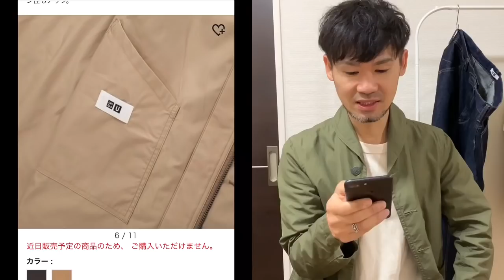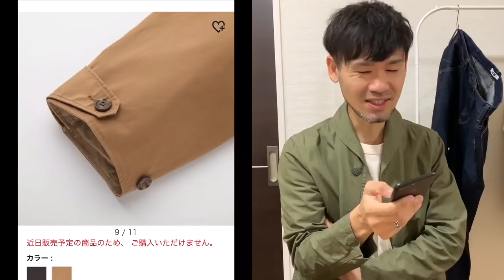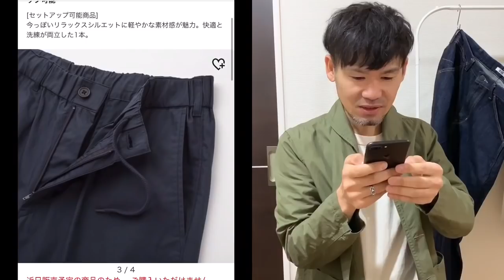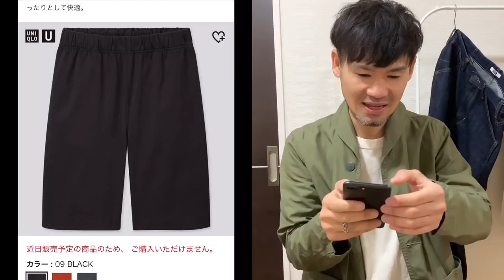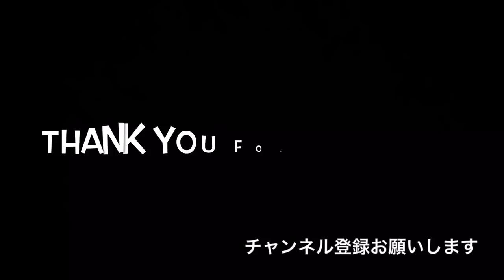【Uniqlo U】迫る発売日！どれ狙う？「あれっ？コレもう買える！！！」